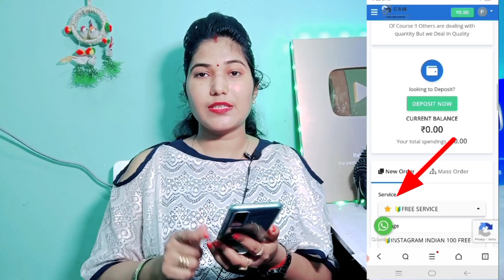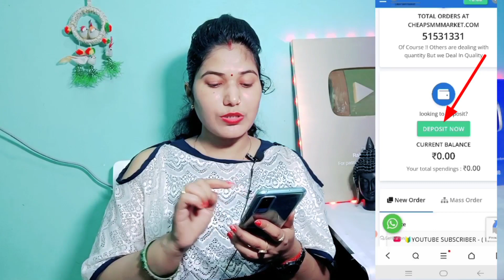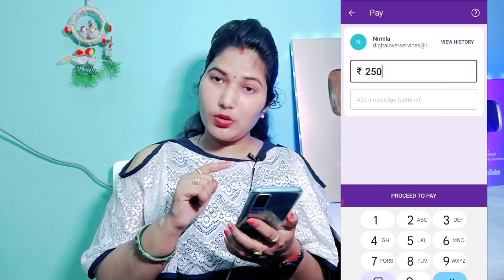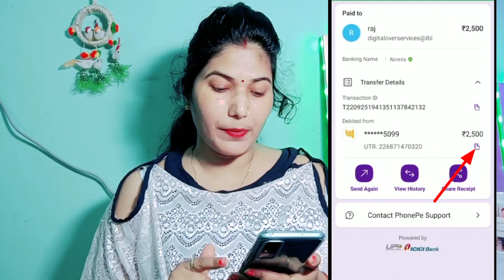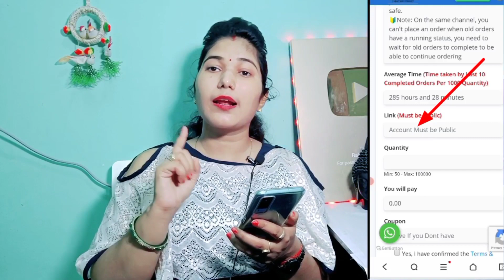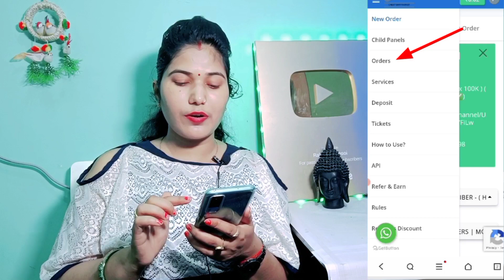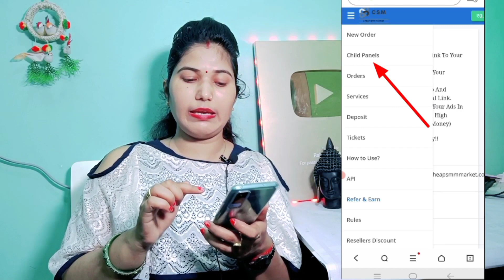गारंटी से 2 दिन मे 1000 सब्सक्राइबर 4000 घंटे पूरे करेcomplete 1k subscriber 4k watch time in 2 day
4000 hours watch time kaise complete kare
Watching hours kaise badhaye
how to complete 4000 hours watch time on YouTube
how to get 4000 hours watch time on YouTube
cheap smm panel
watch time increase app
watch time trick